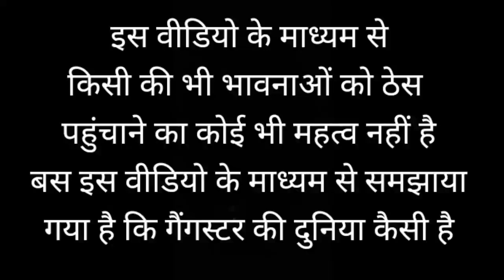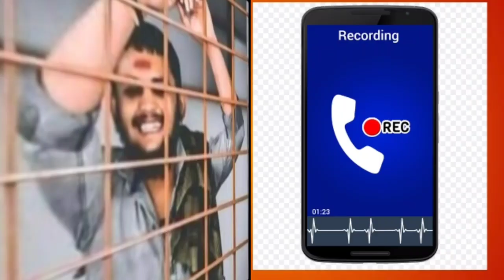durlabh कश्यप की कहानी story of 18 years old gangster#durlabh kashyap ki kahani=सुन लो पूरा सच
Jay Shri mahakaleshwar